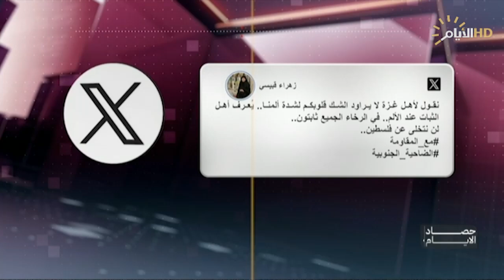حصاد الايام مع محمد رضا | تصريحات وتحقيقات .. كيف سينتهي المشهد بين النزاهة والقضاء؟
تصريحات وتحقيقات .. كيف سينتهي المشهد بين النزاهة والقضاء؟

عبد الرحمن الجزائري / قيادي في تيار القسم الوطني

غالب الدعمي / باحث في الشأن السياسي

البلوغرية وصناع المحتوى .. شمول بالضرائب واعفاء من الشوائب

هادي جلو مرعي / كاتب وصحفي

سالم مشكور / كاتب وإعلامي